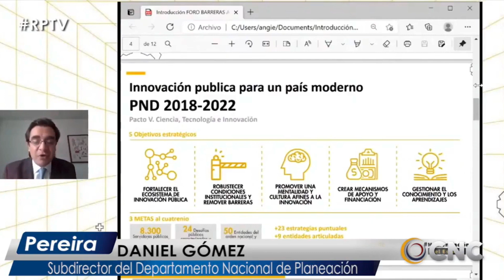Educación, la mejor vacuna para el desarrollo económico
VÌA: CNC PEREIRA / 16:25